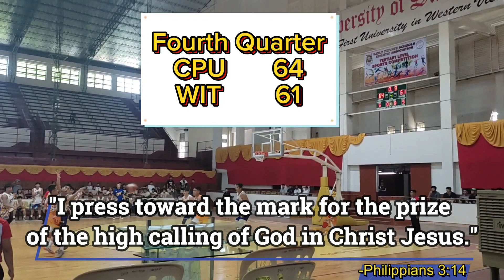WIT vs. CPU Elimination - Second Half l PRISAA 2023 l Sir JV Sports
Let us watch the highlights of the PRISAA 2023 Basketball Game between the Central Philippine University and Western Institute of Technology at the USA Gymnasium.